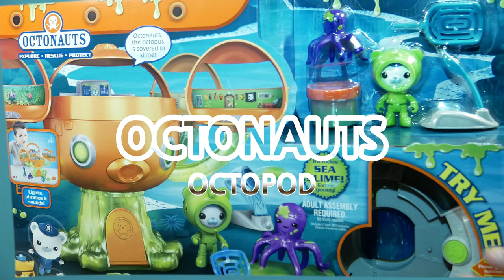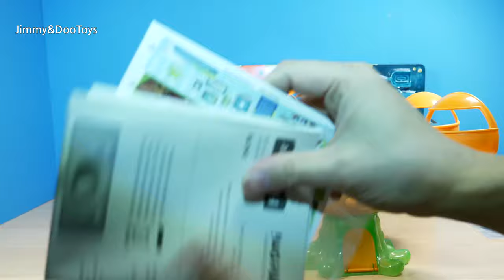Octonauts stopmotion animation and unboxing octopod sea-slime playset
Octonauts Kwazii spinning around chair

 The octonauts stopmotion animation and unboxing octopod sea-slime playset .
Showing Octonauts Stopmotion animation story, Next Unboxing and assemble